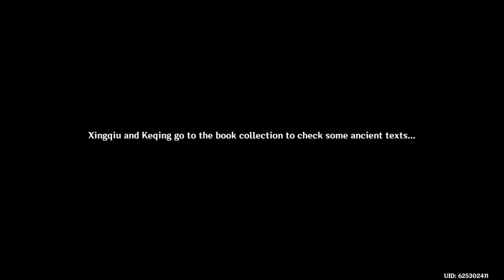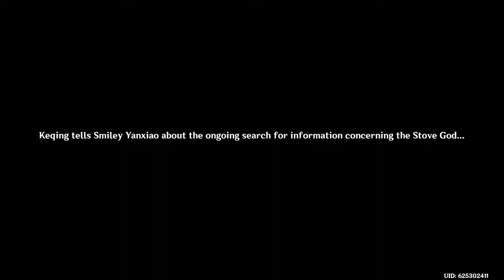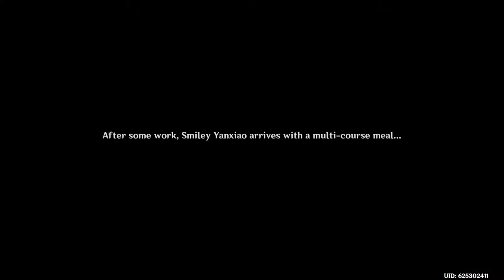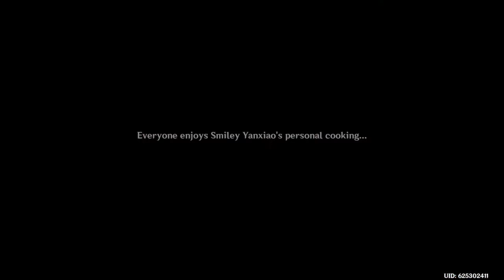Genshin Impact #54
Culinary Arts School

PSN - sup0rman_soul650